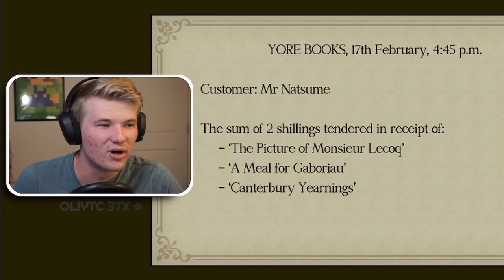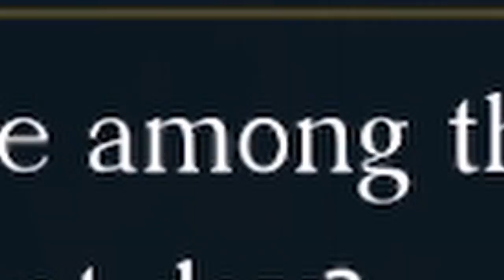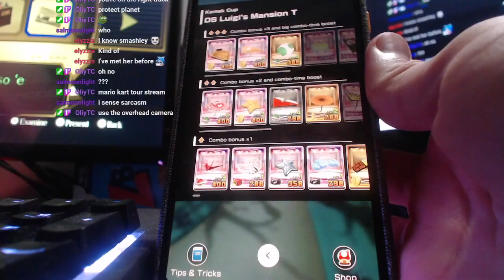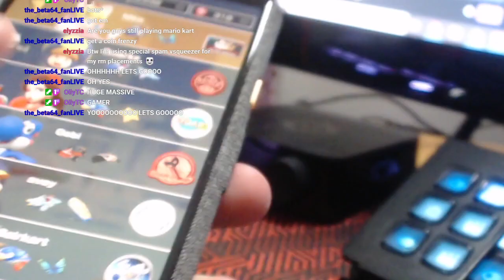The Great Ace Attorney 1 (Best Moments)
no hands, no feet, no EARS? How did such an inept creature land a starring role?!